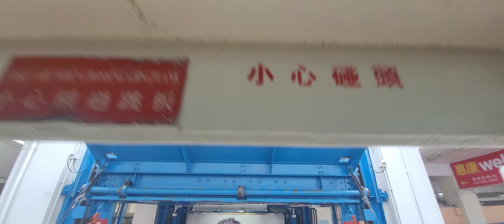新渡輪 新光 （中環至長洲）(1)